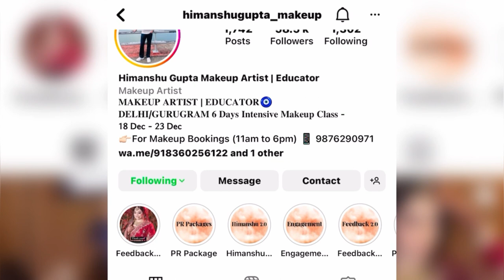Glam Engagement Makeup Look ft Himanshu Gupta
How to do Glam engagemnet look Makeup?
Tutorial  @himanshu gupta makeup  in simple steps.

MAKEUP TRANSFORMATION OF BRIDE BY Himanshu Gupta MUA | HD MODERN BRIDAL LOOK  || FLAWLESS BASE AND PERFECT SHINE

Hello everyone!

DETAILED SIGNATURE BRIDAL LOOK.

Makeup Tutorial in (हिन्दी)
©copyright: all the content of this channel is made by Channel owner  , do not copy or use any content (paid or unpaid) without permission.

How to do Royal Shagun look advance contour & highlight technique| @Himanshu Gupta Makeup   |

For Class Inquiry DM @ at INSTAGRAM

Exclusive Bridal Makeup Tutorial
Makeup tutorial
Affordable & Easy
Reception bridal makeup
Full makeupk Tutorial
Reception MAKEUP TUTORIAL
Basic makeup tutorial
SHAGUN makeup in summer season
Step by step Shagun makeup tutorial
Indian मेकअप
Eyemakeup tutorial
Reception makeup look
Dulhan ko kaise sajate hain
Foundation
Makeup kit
Bridal eyeshadow
Bride makeup
Lashes brushes review
Cuffs n lashes brushes review
Hooded eyes
Professional makeup kit
आई लाइनर
Sakshi Gupta studio
Ludhiana
Unique makeup tutorial
Bridal makeup
Full makeup video
Full Tutorial
Makeup in summer season
lashes review
hooded eyes
professional makeup kit
आई लाइनर
Best Long Lasting Makeup/Step By Step Bridal Makeup
Step by step Makeup tutorial With Advance
Makeup Kaise Karte Hain ? Colourful EYEMAKEUP | Bridal Makeup tutorial step by step
Easy Colourful EYEMAKEUP with Quick Simple TIPS | Bridal Makeup Tutorial " HALDI "
basic makeup tutorial for beginners
Colourful eyemakeup
makeup videos
waterproof makeup
Brush knowledge
oily skin makeup
Pores Skin makeup
makeup tutorial
affordable & Easy
Indian मेकअप
foundation
makeup kit
bridal eye shadow
eyebrow threading tutorial for beginners
bride makeup
hooded eyes
professional makeup kit
Pakistani wedding
आई लाइनर
eye shadow tutorial for beginner